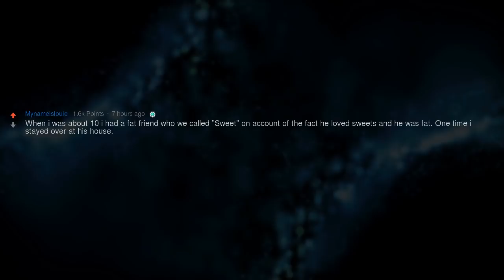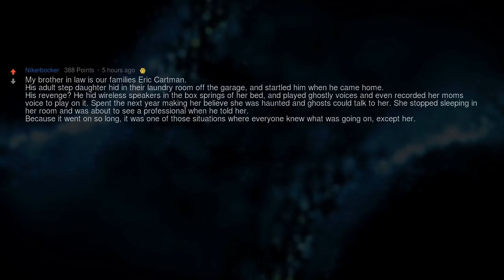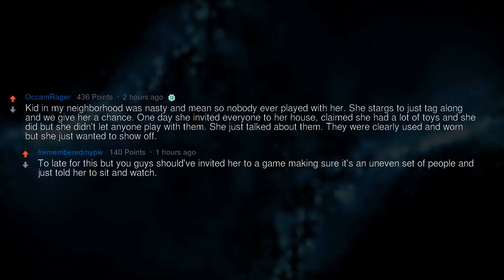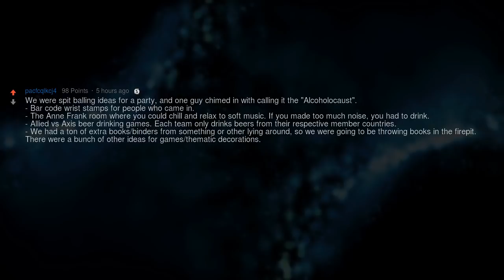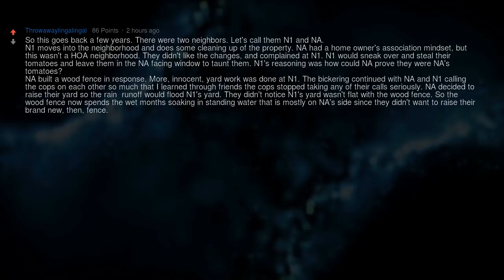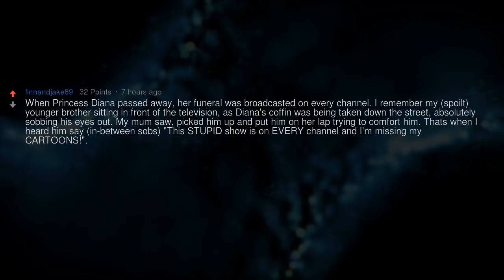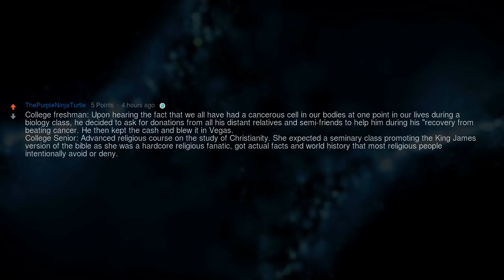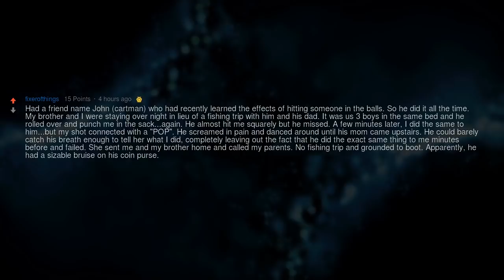That’s Something Only Cartman Would Do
What's the most Cartman-esque thing that you've seen someone do?